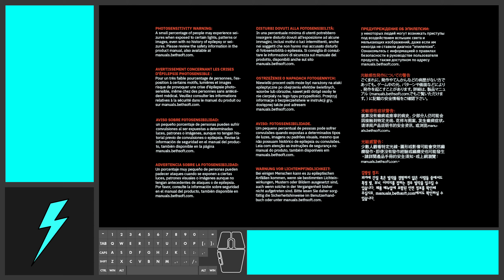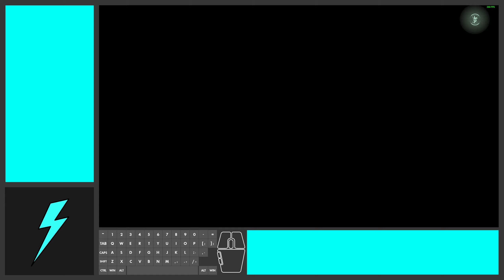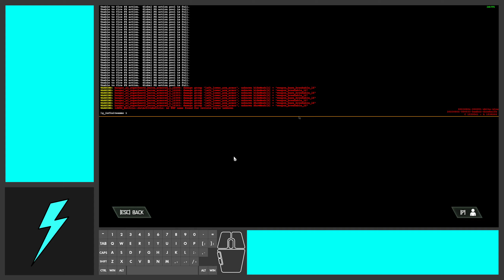Immora Slaughter Master Level By Cuzzmotion [Nightmare]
Run level aside from the tease of triple power up.

If I missed a mod, Im sorry, Ill add credit next time.

Sensitivity + Keybinds + Hotkeys

1 - Ballista
2- Super Shotgun
3 - Plasma Gun
4 - Shotgun
Q - Rocket Launcher
Left Ctrl - Chaingun
Mouse 5 - Heavy Cannon
Z - BFG
X - Chainsaw
C - Crucible
E - Flamethrower
Mouse 4 - Melee/Bloodpunch
F - Weapon Mod Switch
G - Switch Grenade
Middle Mouse - Launch Grenade
Left Shift - Dash
Lalt - Weapon Wheel
Space/Scroll Down - Jump

H - g_giveextralives 1
J - give ammo
K - give armor
L - give health
O - noclip
9 - notarget
0 - ai_haste_overriderate 1
- - ai_haste_overriderate 2
= - ai_haste_overriderate 3